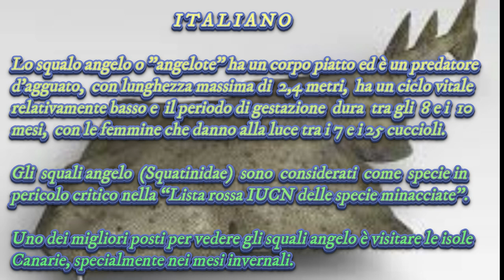DIVING WITH ANGELSHARKS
Collection of underwater videos from 2015 to 2022 with angelsharks (alias "angelote") around the Canary Islands.